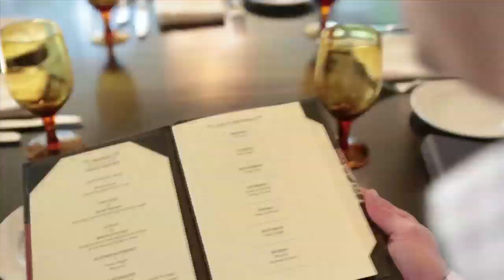Epicure Season 2 Teaser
Washington, DC's most famous chefs and restaurateurs are back in the kitchen with The George Washington Medical Faculty Associates to offer Capital area residents a fresh, delicious video series and accompanying cookbook to support healthier eating and healthier lifestyles.